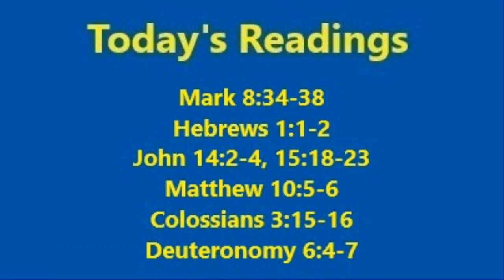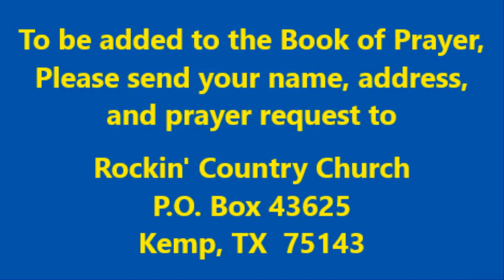Rockin' Country Church Sunday Service with Associate Pastor Chris Robey, 11-13-2022